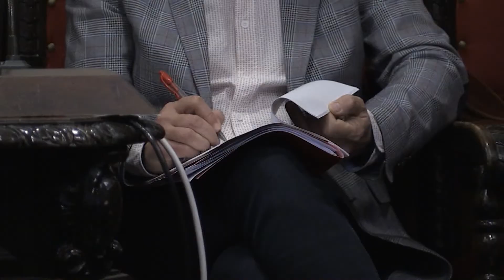El pressupost de Tortosa queda aprovat i Roigé afirma que el govern en surt ‘reforçat’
Aquest dilluns a la mitjanit ha acabat el termini per presentar una moció de censura a l’alcaldessa de Tortosa, Meritxell Roigé, després que perdés la qüestió de confiança vinculada al pressupost. Com no s’ha proposat un govern alternatiu els comptes han quedat aprovats automàticament. Roigé afirma que ha quedat demostrat que “no hi ha alternativa” de govern i que l’oposició “només té voluntat de destruir”.

Roigé està convençuda que el govern municipal en surt reforçat i ha celebrat que Tortosa pugui disposar dels recursos que “necessita”. Amb tot, l’alcaldessa de Tortosa ha recordat que encara queda un terç de mandat i ha tornat a estendre la mà a l’oposició per arribar a grans acords per la ciutat.

El primer tinent d’alcalde de Tortosa i portaveu del PSC, Enric Roig, considera que s’ha demostrat que l’oposició és “incapaç” de negociar i presentar propostes alternatives. També els ha acusat d’actuar amb “manca de responsabilitat”.

L’alcaldessa de Tortosa ha finalitzat la seva compareixença davant els mitjans de comunicació advertint a  l’oposició que “no s’entretindrà” en més polèmiques.